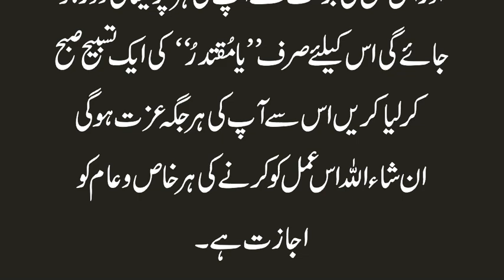Har jaga izzat pane ka Amal | Bepanah Izzat Hasil karne ka Wazifa | How to get Respect from others